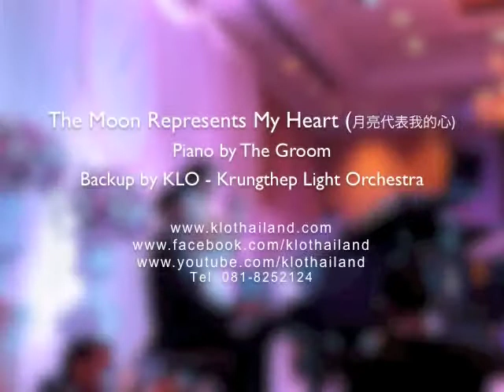เจ้าบ่าวเล่นเปียโน เป็นของขวัญให้เจ้าสาว ร่วมกับวงดนตรีงานแต่งงาน KLO เพลงพระจันทร์แทนใจฉัน[月亮代表我的心]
วงดนตรี KLO โทร. 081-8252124
ผ่านไปด้วยความประทับใจ สำหรับเซอไพรส์ในงานแต่งงานที่เจ้าบ่าว คุณหมอสรายุทธ์ สุขสว่าง แอบไปเรียนเปียนโน และฝึกฝนแรมเดือน เพื่อเซอไพรส์เจ้าส่าว คุณพรพิมล จ๋วงพานิช ด้วยเพลงพระจันทร์แทนใจฉัน [月亮代表我的心] เย่เลี่ยนไต้เปี่ยวหว่อเตอซิน โดยมีวงกรุงเทพไล้ท์ (KLO) เล่นประสานแบ็กอัพ ทั้งยังได้รับเกียรติจาก ดร.สถิตย์ ลิ่มพงศ์พันธุ์ มาเป็นประธานในงาน

KLO-Pop4 - violin, saxophone, piano, double bass-  Professional Wedding Music Band at The Emerald Hotel)

ความประทับใจของลูกค้าที่ใช้บริการวงดนตรีกรุงเทพไลท์ฯ - KLO ในงานแต่งงาน

วีดีโอคลิปผลงานการแสดงดนตรีสดในงานแต่งงานต่างๆ

การเลือกวงดนตรีในงานแต่งงาน

ติดตามผลงานการแสดงวงดนตรีแต่งงานทางเฟสบุ๊ค

แนะนำเพลงที่นิยมช่วงเปิดตัว  ตัดเค้ก โยนดอกไม้ ดื่มอวยพร ฯลฯ

ในวันที่สำคัญที่สุดในชีวิตของคุณ...ให้วงดนตรีกรุงเทพไลท์ออเคสตร้า เป็นส่วนหนึ่งแห่งความทรงจำที่ประทับใจตลอดไป

ผลงานที่ผ่านมา...นับหลายพันงาน...ของวงดนตรี KLO คือหลักประกันคุณภาพที่คุณมั่นใจได้